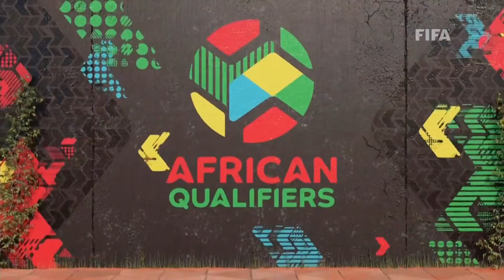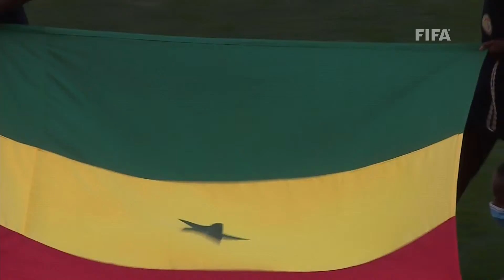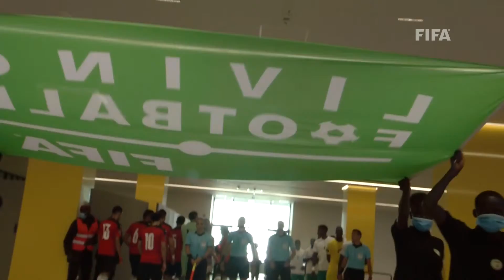Senegal v Egypt | FIFA World Cup Qatar 2022 Qualifier | Full Match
** Streams not available in all regions – check your local broadcaster listings **

The winners of March’s five ties will book their place at Qatar 2022:

Egypt v Senegal
Cameroon v Algeria
Nigeria v Ghana
Congo DR v Morocco
Mali v Tunisia